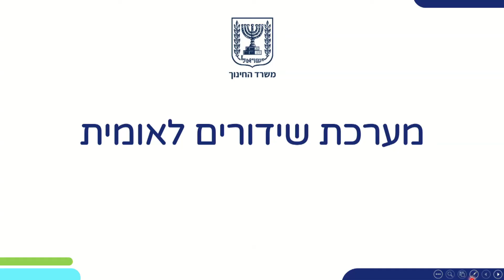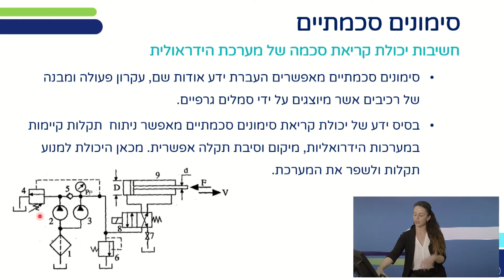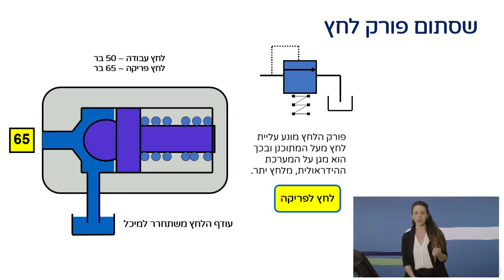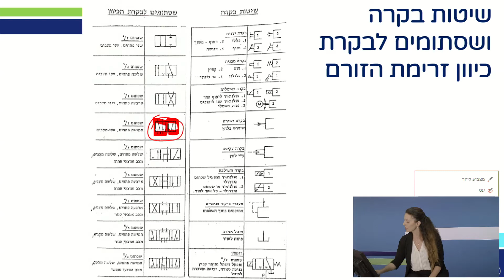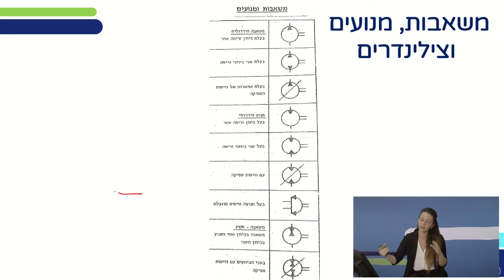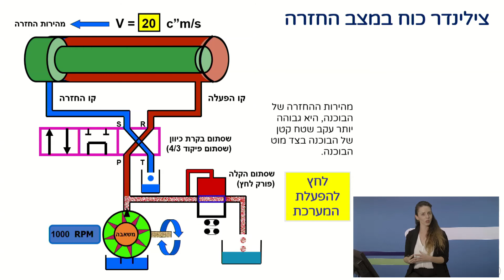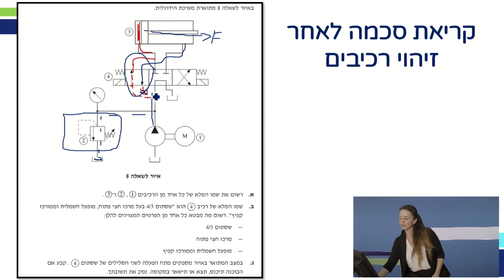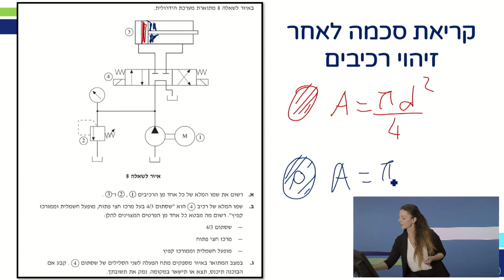הידראוליקה | הנדסת מכונות לכיתות יא,יב,יג,יד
שם המורה: רחלי בסון
למידע נוסף במרחב הפדגוגי: